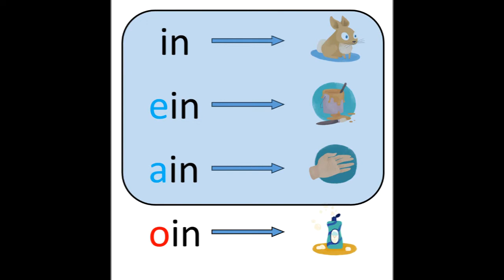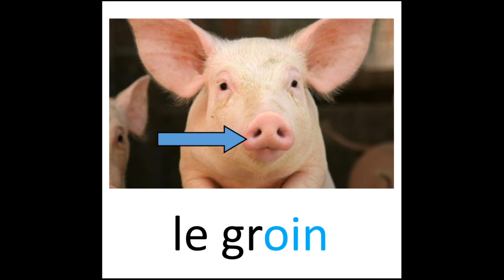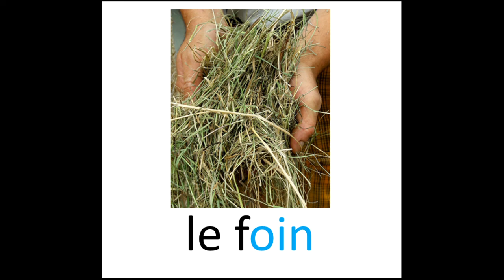Le graphème oin